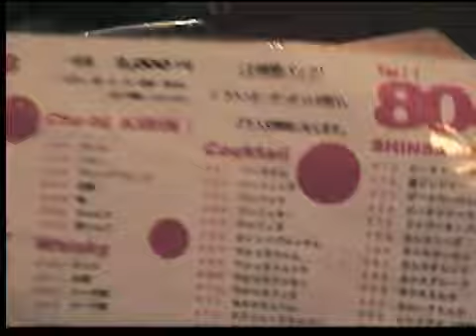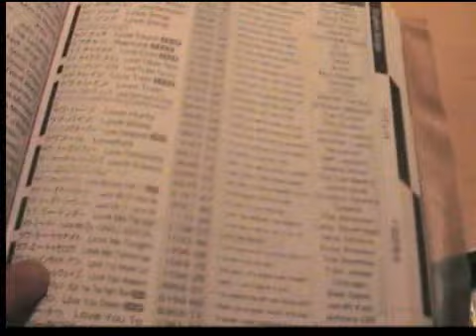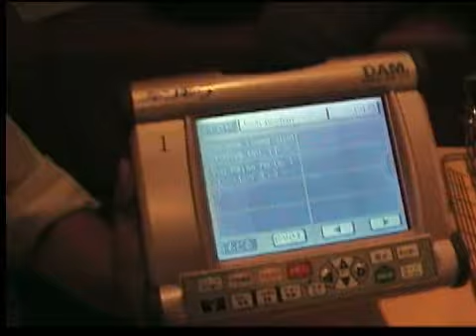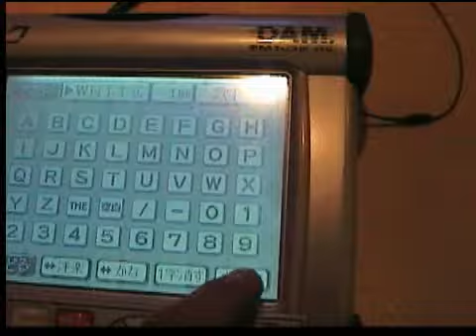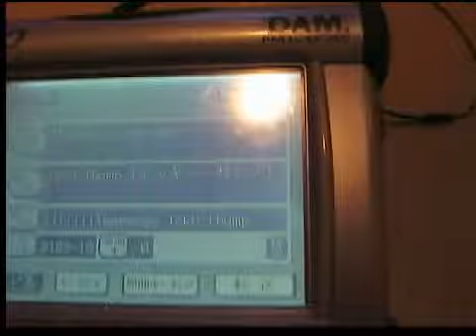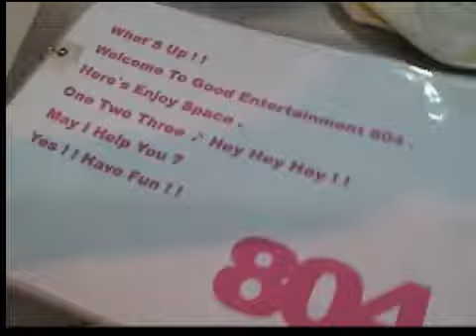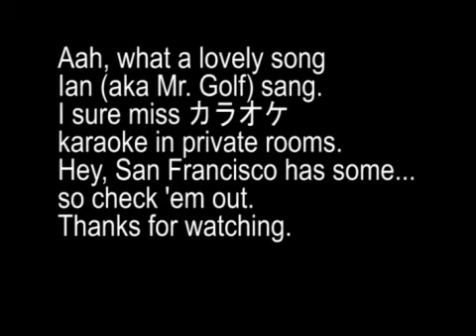Karaoke in Osaka with stranger Mr. Golf singing Josh Groban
For my trip to Japan in September 2007, the first real day in Osaka was awesome. I met a chipper friendly guy, Ian, at the train station of the Kansai airport. After leaving the airport, we walked around town to find his office or something like that, but couldn't find it. So we went to Karaoke for a few hours or whatever time... In this clip I didn't sing much but helped get drinks and setup the karaoke machine, and Ian sang a Josh Groban song (uh I think). I filmed at least a total hour of our karaoke power on two tapes. Well all I'm sure of is that we had good drinks and fun.